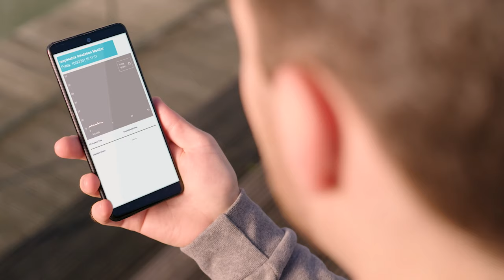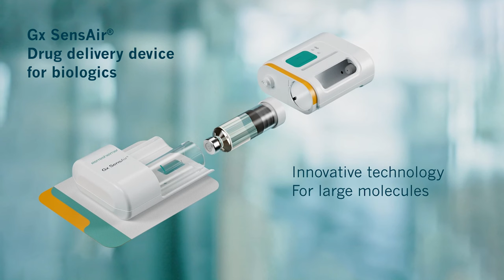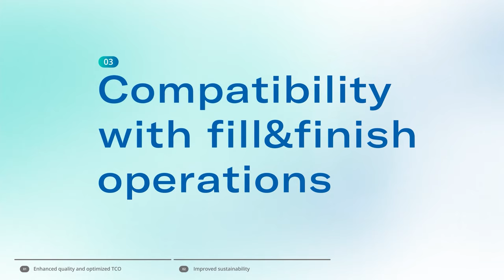Gerresheimer at CPHI 2023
Looking for the right solution for your next drug blockbuster or biologics innovation?
Get insights on how we could support you with our best-in-class containment solutions and innovative drug delivery devices at CPHI in Barcelona.
Visit our booth, browse our comprehensive product range or talk to our experts.